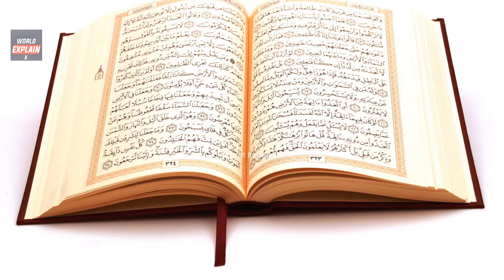Who is Ya Juj Ma Juj | STORY OF YA'JUJ | Islamic Documentary |یاجوج اور ماجوج کی تاریخ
Here is a Video About: Who is Ya Juj Ma Juj | STORY OF YA'JUJ | Islamic Documentary |یاجوج اور ماجوج کی تاریخ

All Of About Biography,Top 10,amazing,news,tech,Funny videos,WWE and more Thanks For Watching Our Videos Please Like,Comment and Subscribe to Our Channel To get More Lateast Update If You Face any problem Just vist our facebook group or Social media Links: